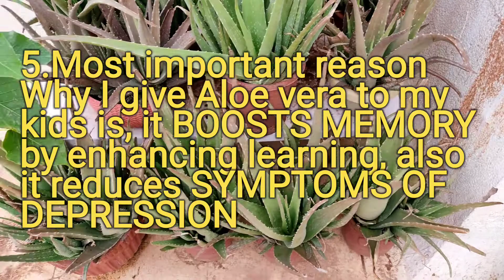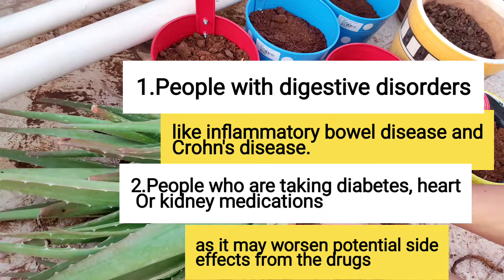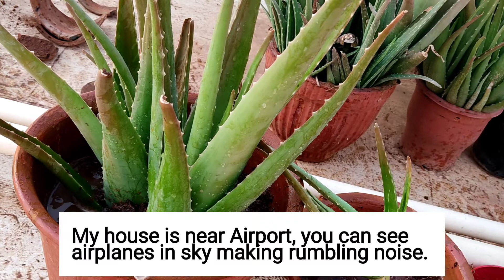BENEFITSOFALOEVERAPICKLE||memorybooster||Antidepressant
Namaskar friends🙏. This video is about benefits of eating aloe vera regularly. We are making and eating this pickle since three years... my kids love it. hope you all like the simple recipe of aloe vera pickle.